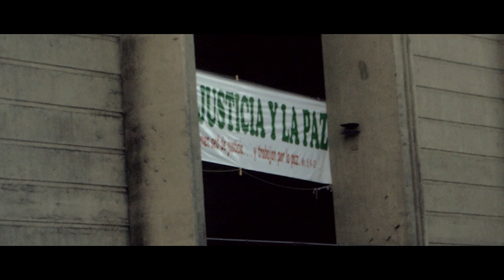NEWENTUN ✸ MARCHAS EN SANTIAGO Y VALDIVIA ✸ CHILE 2019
MARCHAS EN SANTIAGO Y VALDIVIA
CHILE 2019
CON LAS VOCES DE FAUMELISA MANQUEPILLAN, SOFIA PAINIQUEO, LORENZO AILLAPAN, VICTOR CIFUENTES
UN EXTRACTO DE "NEWENTUN - EL PROYECTO IMAGINARIO MAPUCHE"
IMÁGENES + SONIDOS - VINCENT MOON + PRISCILLA TELMON
PRODUCIDO POR PETITES PLANÈTES + FESTIVAL FLUVIAL + DIRECCIÓN MUSEOLÓGICA UACH + PUENTE

QUIÉNES SON LOS MAPUCHE HOY?
Hemos estado presenciando durante las últimas dos semanas en Chile un momento extraordinario, un momento en que el tiempo se acelera, donde las ideas se acumulan, donde los deseos de vivir juntos se expanden a reinos nunca antes imaginados.
No es fácil bailar todos los días con un futuro incierto, con el caos que son las calles de todas las ciudades de Chile ahora, pero tenemos que aprender unos de otros. Y tomar las manos, y no soltarlas. "Estamos juntos en esto, y es solo el comienzo de la tormenta", dijo un hombre sabio una vez. Hay algo de miedo en los ojos, pero también algunos deseos ardientes. Se trata de canalizar las energías en la dirección correcta.
Hemos tenido la suerte de presenciar este momento en Chile mientras hacemos un proyecto con las comunidades mapuche en el sur, alrededor de Valdivia: sus conocimientos, su música, su cosmología, su relación con los espíritus de la naturaleza. Documentando sus ideas para nuestra generación global, escuchando su llamado a la unidad, su profunda visión del "unus mundus" en el que vivimos.
Estamos muy conmovidos por esta experiencia, por la suerte que tuvimos de estar presentes aquí en este momento, invitados por el Festival Fluvial que canceló todo su programa, excepto este proyecto, para llevarse bien con nuevas perspectivas e intercambiar con nuevos amigos sobre el futuro de nuestra sociedad humana.
Aquí hay una pequeña película que acabamos de hacer para rendir homenaje a Chile y sus luchadores, fusionando algunas imágenes y sonidos grabados en las calles de Santiago y Valdivia con algunas palabras de la poeta y escultora Faumelisa Manquepillan, la música Sofía Painiqueo, el legendario "hombre pájaro" Lorenzo Aillapan y el artista Victor Cifuentes.
Al hacerlo así, usando esas sabias palabras además de esas nuevas formas de rituales inventadas todos los días, esperamos ayudar a canalizar las energías en una dirección común.
Los tiempos inciertos requieren bailes furiosos. Y mientras inventamos esas nuevas formas de movernos, será mejor que recordemos cómo lo hicimos en la antigüedad.
Eterna gratitud a Carla Sanguineti / Puente y Marcello Godoy y Adrian 'Tambo' / Fluvial